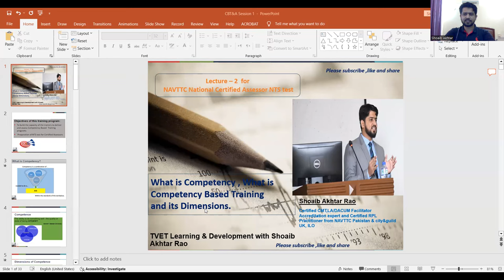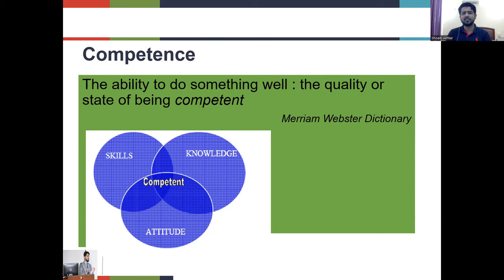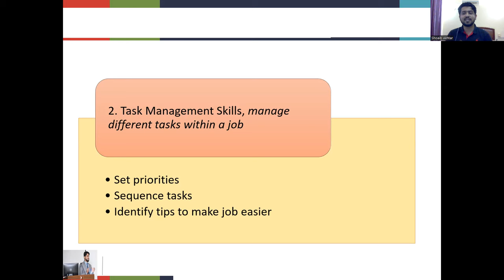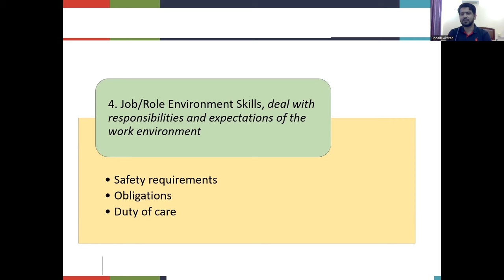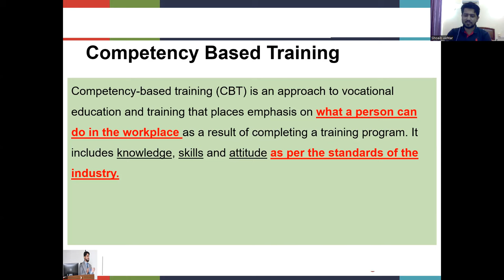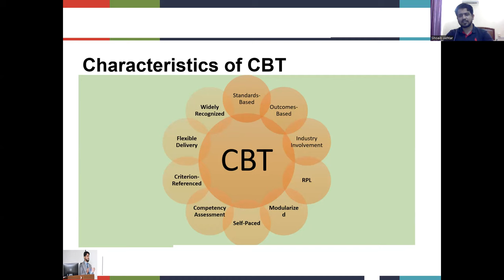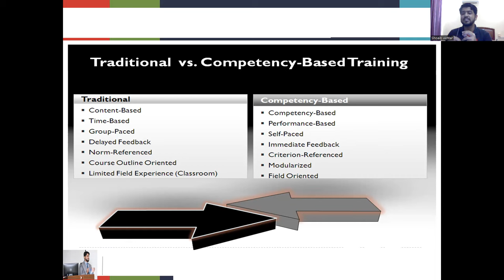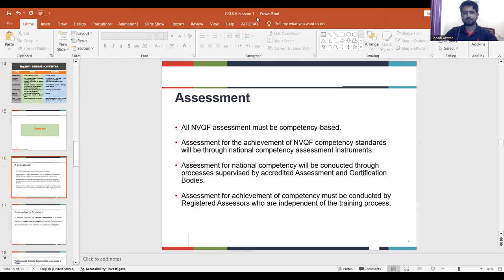Lecture 2 NAVTTC National Certified Assessor NTS test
what is Competency? What is Competency Based Training&Dimensions
what is CBT&A
What is CBT&A Training
preparation of NTS test for National Certified Assessor
NAVTTC CBT$A Assessment